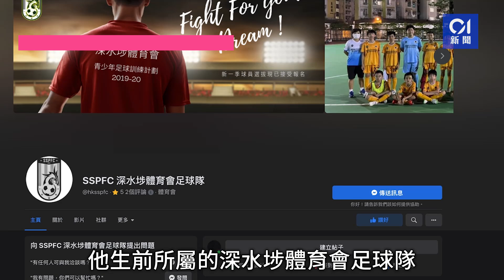前港超球員黃駿軒屯門墮樓殞命 深水埗足球會證噩耗深表婉惜 ︳01新聞